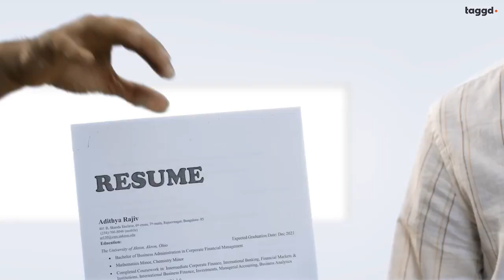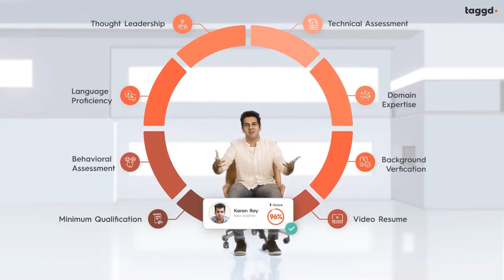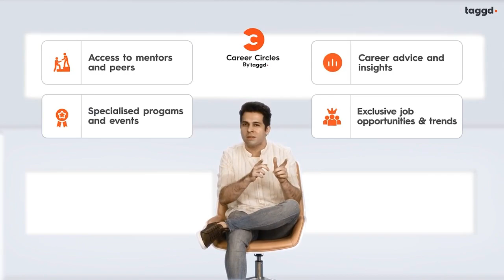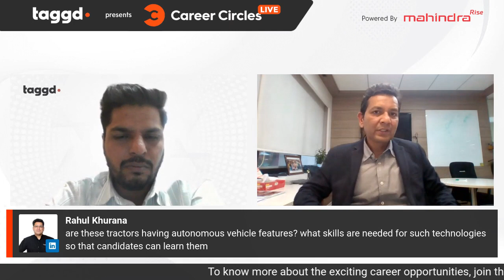Career Circles LIVE EP 18: Back to the Roots: New Age Jobs in AgriTech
In this new episode of Career Circles LIVE, Ep-18 Back to the Roots: New-age jobs in Agri tech, we will be speaking with Sanket Patil, SVP- HR, Mahindra & Mahindra - Farm Equipment Sector about their transformative journey and explore the exciting employment prospects within the realm of Agriculture Technology.

• Access exclusive job opportunities
• Network with leaders and peers
• Get to know what exactly hiring managers/companies are looking for
• Get industry leaders' insights on building and showcasing the skills that matter

About Taggd: Combining the power of human knowledge and data, Taggd has successfully fulfilled talent mandates of more than 100+ clients and ensured hiring managers’ success for half a million jobs from over 14+ sectors. With a vision to fulfill 1 Million Jobs through our talent platform by 2025, we strive to connect people with people, people with companies, and people with opportunities.